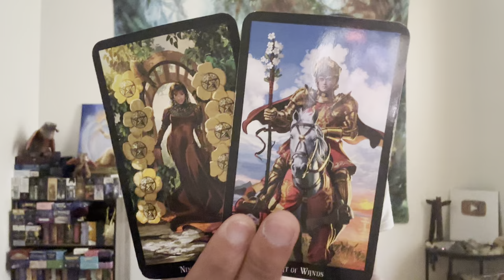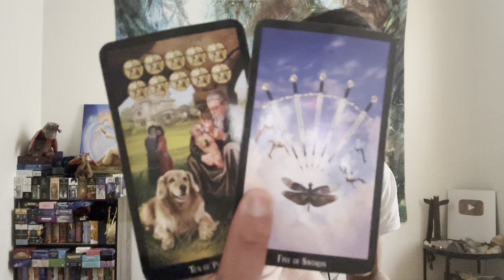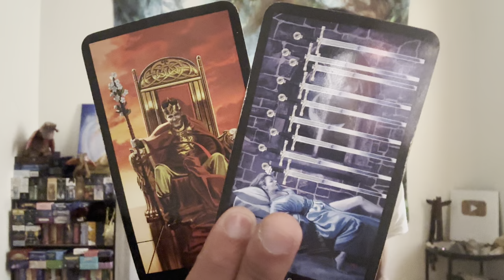Capricorn ♑️ - A Hugh Showdown Is About To Happen Here Capricorn!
This is a general love reading for Capricorn Sun, Moon, Rising, and Venus for the 1st half of June 2023. We will look at your current overall energies regarding love and the person that you are connecting with, we will take a look at what your person's current feelings and intentions are towards you, and then we will finish it with the possible outcome and advice.

Decks used in this reading:
Witches Tarot